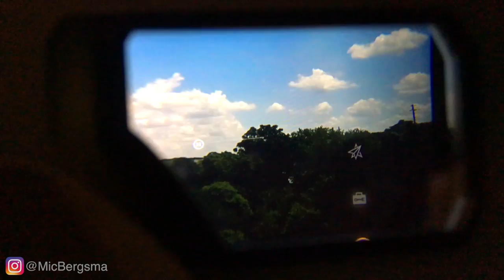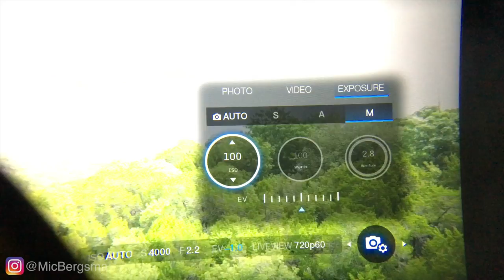DJI Goggles Review! | MicBergsma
In this video I am reviewing the DJI Goggles!

BHphoto: bhpho.to/2t3n2cM

Want to learn how to fly a quadcopter and everything you need to know?!

Send fan mail to:
MicBergsma LLC

Song: Beach
Artist: Alexander Munk
Song picked by Lori Bergsma